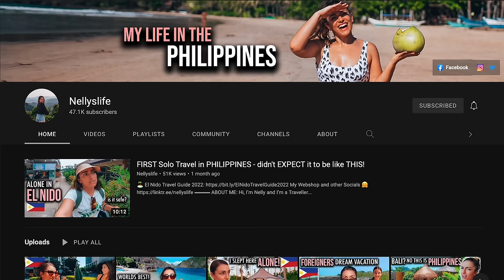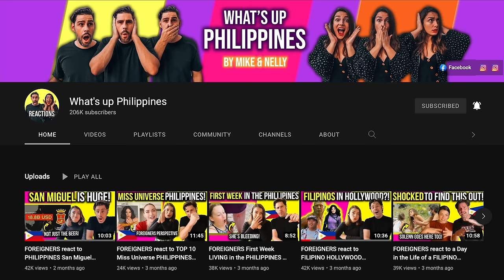We are NOT a Couple anymore... THIS was difficult to talk about :(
An era has come to an end… Mike and I have separated a few months ago 💔We are both heartbroken and it took us a while to accept, digest and heal to a point where we can open up publicly about it.

We have uploaded probably the most vulnerable video on our channel “Making It Happen Vlog” where we speak from the heart and what the outlook for our future is ✨

Thank you so much for your love, good vibes and support during this challenging time🙏🏻🥰
It definitely hasn’t been easy for us to deal with this new situation but we have reached a point where we are at peace with ourselves and with each other. We are thankful for the amazing 14 years we had together. We still value and appreciate each other and will remain friends 💛
Love, Nelly & Mike

🎥SHOP our Vlogging and Photography Gear*:
85mm Cinematic Vlogging Lens
24mm Cinematic Vlogging Lens